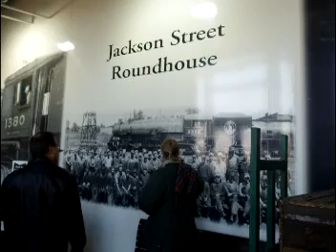Roundhouse Railroad Ride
You can ride the caboose just about every half hour from the Jackson Street Roundhouse museum in St. Paul, Minnesota. You railfans who would like a longer version please comment. I actually took a lot more video. The Roundhouse is the home of the Minnesota Transportation Museum.